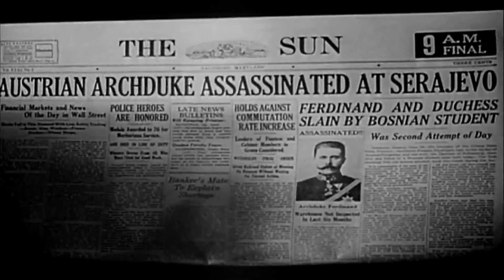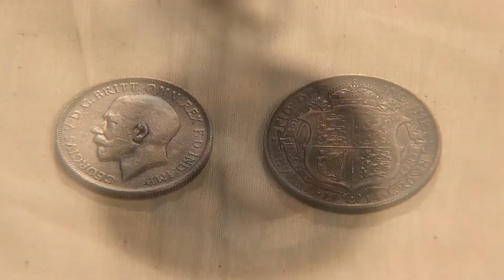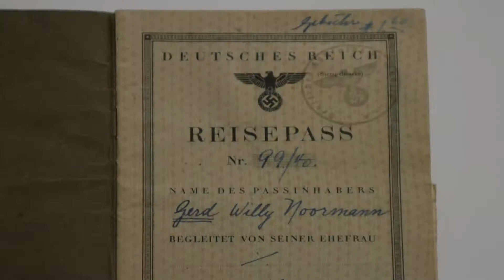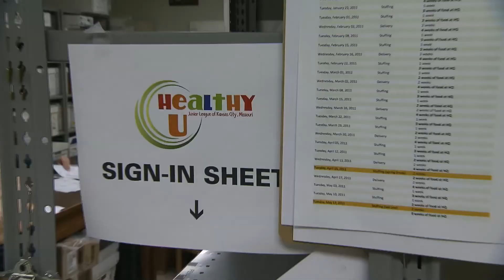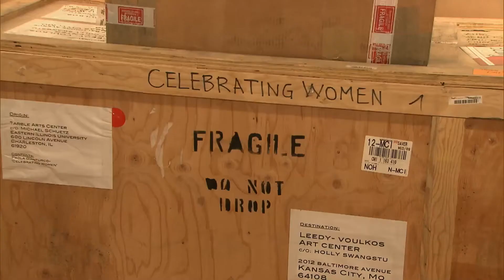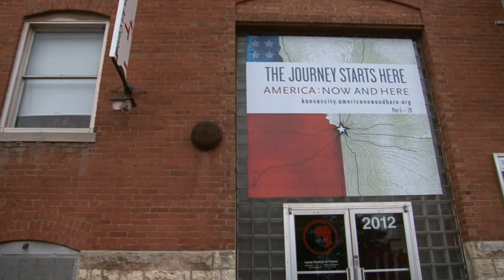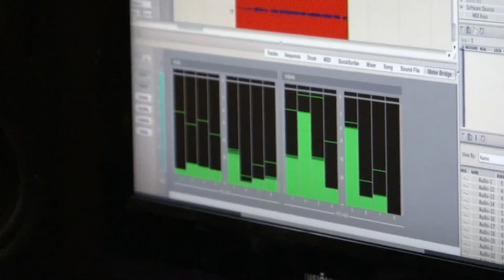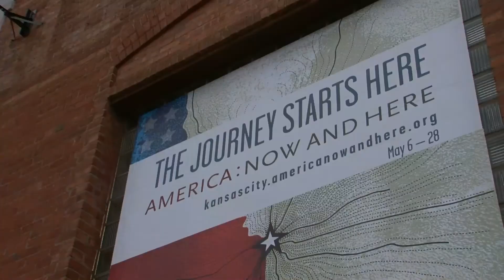KCPT: The Local Show: Zhou Long, Junior League of KC, America: Now and Here & WWI Vets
Randy Mason welcomes Zhou Long to The Local Show to discuss his Pulitzer Prize winning opera, Madame White Snake. We take an inside look at the launch of America: Now and Here, a cross-country journey of art and ideas. We profile the Junior League of Kansas City and their new Healthy U program at University Academy. And we pay tribute to five individuals from all over the world who participated in The Great War.